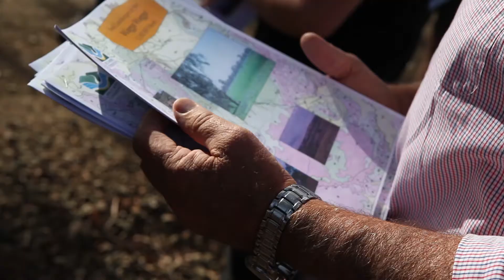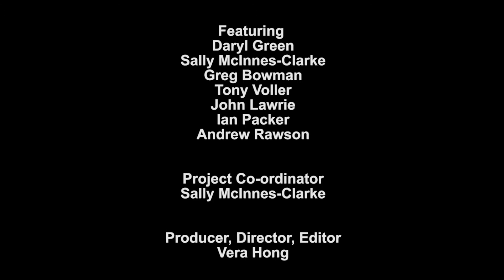Our Purpose - NSW Soil Knowledge Network (updated)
The reason we exist.  The NSW SKN is an independent group of retired soil specialists from NSW and the ACT.  They are a bridge between community and Government which aims to transfer knowledge of soils and landscapes to the next generation of land managers.